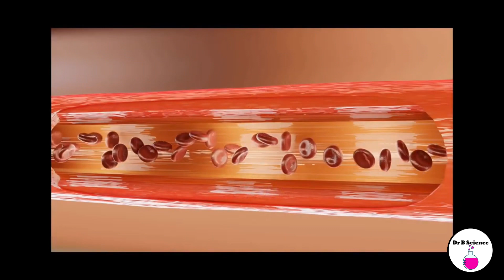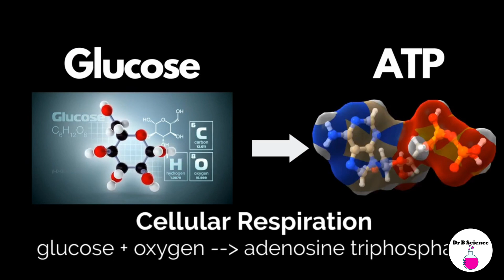La conversion des aliments en énergie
Vous êtes-vous déjà demandé ce qu'il advient de votre nourriture après l'avoir consommée ? Cela ne disparaît certainement pas. Au lieu de cela, il se lance dans un voyage incroyable, subissant des transformations chimiques.
Lorsque vous mordez dans votre nourriture, vous ne simplifiez pas seulement le processus de déglutition. Vous lancez la digestion, en fragmentant la nourriture en morceaux plus petits. Les enzymes salivaires commencent la décomposition des glucides complexes. À mesure que la nourriture se déplace vers l’estomac et l’intestin grêle, de nombreuses enzymes entrent en jeu. Ils aident à convertir les protéines en acides aminés, les graisses en acides gras et les glucides en sucres simples comme le glucose. Ces composants digérés sont maintenant prêts à traverser la muqueuse de votre système digestif et à pénétrer dans votre circulation sanguine, servant ainsi efficacement de messager de nutriments à vos cellules.
Alors, comment les cellules utilisent-elles ces nutriments ? Soit ils les utilisent comme éléments de base, soit ils les brûlent pour produire de l’énergie. Les acides aminés jouent un rôle déterminant dans la synthèse de nouvelles protéines vitales pour la croissance et la réparation corporelles. Le glucose, quant à lui, est la principale source d’énergie du corps. Lors de la respiration cellulaire, le glucose fusionne avec l'oxygène, libérant de l'énergie sous forme d'ATP (adénosine triphosphate). Cette énergie alimente diverses activités, du mouvement musculaire au transport de substances vers et hors des cellules.
Les enzymes sont au cœur de ces processus rapides et rationalisés. Ces catalyseurs protéiques accélèrent les réactions chimiques, qu'il s'agisse de la dégradation des aliments ou de la transformation du glucose en ATP. Chaque enzyme possède une expertise unique, comme l'amylase qui cible les glucides ou les protéases qui ciblent les protéines.
En résumé, la nourriture que vous ingérez subit des altérations chimiques complexes, se transformant en molécules dans lesquelles votre corps puise pour sa croissance et son énergie. Sans ces mécanismes complexes et le rôle indispensable des enzymes, notre existence, notre croissance et même notre cognition seraient impossibles.